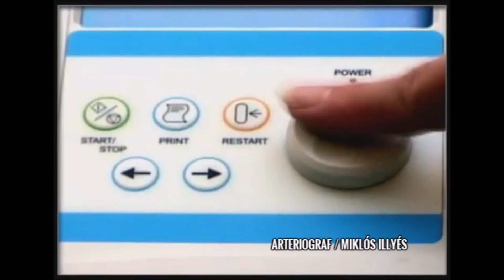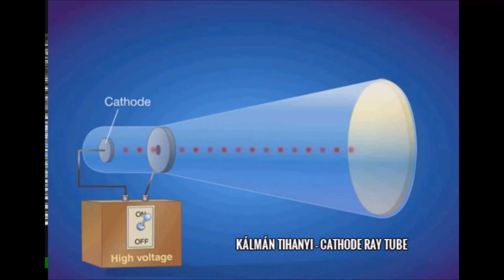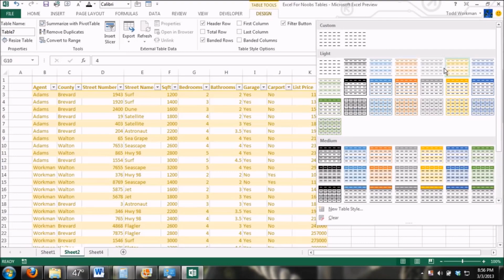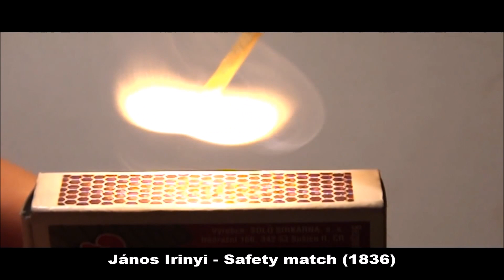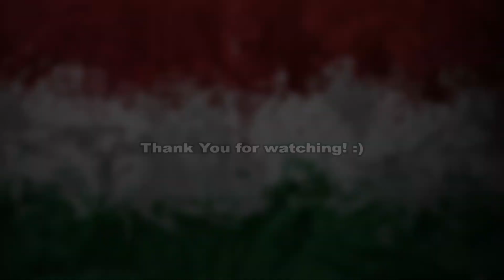The Hungarians are amazing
The Hungarians are amazing - Hungarian inventions